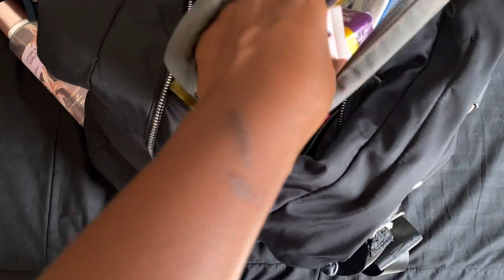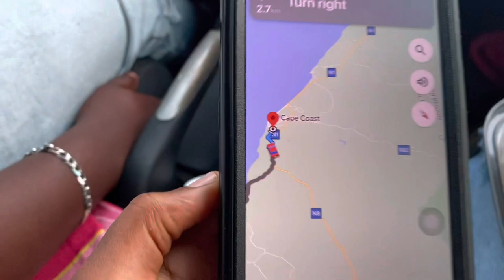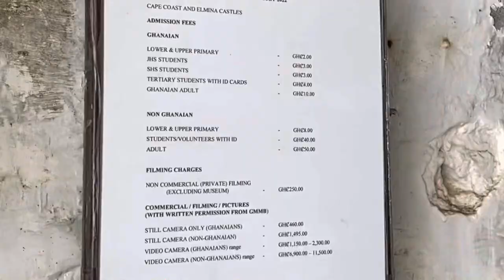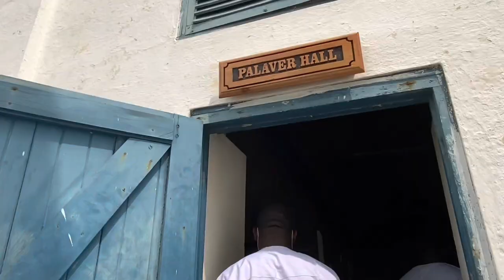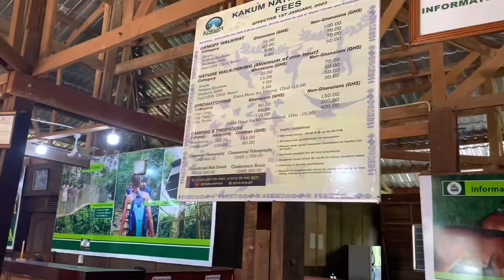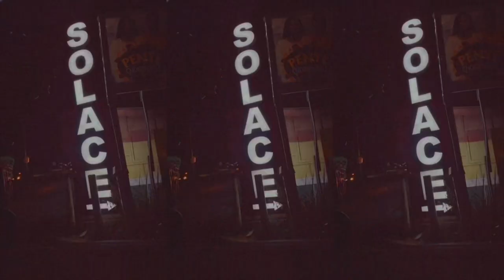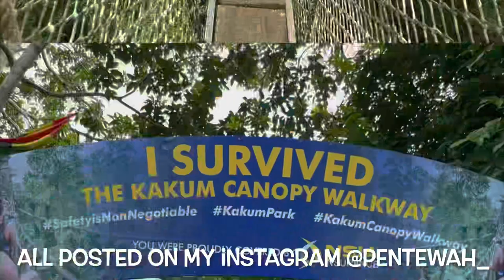Cape Coast Vlog 💕|| All Things Pentewah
Running away from the hustle and bustle in Accra💕✨